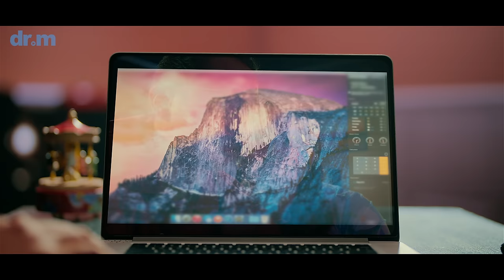Aquene - Lelaki Itu (Official Music Video) | dari semesta @Virgoun - Saat Kau Telah Mengerti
LelakiItu adalah lagu ke-2 di universe SaatKauTelahMengerti dari Virgoun, yang memang dari awal dua lagu ini dibuat di semesta yang sama. Satu lagu dari Ayah ke Anak, satu lagi lagu dari Anak ke Ayah yang dipercayakan Virgoun kepada Aquene.

Seperti tergambar di MV-nya, lagu ini ada di rentang waktu bbrp tahun lebih awal. Jika di "Saat Kau Telah Mengerti" Anak ada di fase umur yg banyak konflik dgn orang tuanya (khususnya Ayah), di "Lelaki Itu" menceritakan satu fase di perjalanan hidup Anak yg mengagumi Ayah, dmn hubungan Anak-Ayah masih menyenangkan, manis, & "romantis".

“Seperti mimpi aku ada di titik ini, apalagi menyanyikan lagu Om  @Virgoun   salah satu komposer terbaik Indonesia. Bebannya ADA BANGET. Tapi, yg bikin aku tetap semangat, selain karena dukungan keluarga dan orang sekitarku, lagu "Lelaki Itu" punya daya magis yg bikin aku terhubung, bahkan dari pertama kali denger demo-nya pun aku nangis. Seperti semua hal yg ada di pikiran dan hatiku tentang Ayah (Sultan Djorghi) tuh tumpah menjadi lirik lagu ini. Adalah kehormatan aku dipercaya mewakili perasaan Anak ttg Ayahnya lewat lagu ini. Terima kasih utk Om Virgoun dan dr.m”, buka Aquene.

Lagu "Lelaki Itu" ada, untuk Anak yang (mungkin) lupa tentang masa-masa “romantis” bersama Ayah, pengorbanannya dan semua hal yang membuat kita menjadi seperti hari ini. Tak hanya itu, lagu ini juga sebagai pengingat untuk Ayah, bahwa bagaimanapun Anak sekarang ini, kita pernah ada di masa-masa manis yang sama;  dimana Anak memiliki rasa percaya diri bahwa “Ku akan KUAT, Ku akan HEBAT, bersama DOAMU”.

Lagu "Lelaki Itu" ada untuk menghangatkan kembali hubungan Anak dan Ayah.

Music Credits
Composer: Virgoun T Putra
Producer: Morin Chandra
Music Arranged & Produced by: Tito P Soenardi
Backing Vocal: Ayoe Purnamasari
Mixed by: Tito P Soenardi
Mastered by: Don Bartley @ Benchmark Mastering, Blue Mountains, Australia
Label: dr.m
Publisher: Digital Rumah Publishindo

MV Credits
Executive Producer: Morin Chandra
Project Manager: Freddy Yunus & Mariska Wandita
Project Officer: Ratih Utami & Chyca Fakhrunnisa
Directed & Edited by: Upie Guava
Produced by: Zaky Aljosha, Ageng P.K
Associate Producer: Denstra Lejob

Asst. Director: Muhammad Rizkings, Ujang Pestarusa
Cinematographer: Upie Guava
Gaffer: Rafly Carundeng, Vincent, Bintang
Equipment Guard: Muslikhun
Asst. Cam.: Gito

Art Director: M Doddy Haryo Pamungkas
Wardrobe Stylist: Wiwit Sebrina
MUA for talent skipper: Chintia Ronalisa Dewi

Prod. Runner: Otonk Kei

MUA for Aquene: @nooibeauty
Hair Stylist for Aquene: @emixu_hair
Talent Coord dr.m: Ratih Utami
Creative dr.m: Chyca Fakhrunnisa
BTS dr.m: Ade Santoso, Adita Martarizky, Hendri Yulianto, Nasrulloh Arifin
Photo & artwork: Bima Triadiningrat

Virtual Prod.: DOSSGUAVA XR
Virtual Prod. Supervisor: Arie Patih
Chief Virtual Prod. Officer: Dimitri Josephine
Virtual Prod. Producer: Dani Dewanto
Asst. Virtual Prod. Producer: Ageng P.K
UNREAL ENGINE TEAM
Chief Editor: Rafli Muhammad
Asst. Unreal Engine Editor: Zavier Andhika P., Zulfikhar Salam, Fauzan
TECHNICAL PROGRAMMER TEAM
Chief Tech. Programmer: M. Teguh Gumelar
Ast. Tech. Programmer: Rafli Trianindya P.
LED TECHNICIAN TEAM
Chief Led Tech.: Rafly Bryan Carundeng
Ast. Led Tech.: Vincent Candela, Rivaldi Bintang Pradipta

Cast:
Ringgo Agus Rahman

Lirik
Kau lelaki yang jadi
cinta pertamaku
Sejak saat kau bisikan Adzan
di telinga kecilku

Kau lelaki yang selalu
beri ku bentuk utuh hatimu
Sejak saat kau berikan nama
yang indah untuk diriku

Aku mengerti
kau tak selalu disini
Demi tuk siapkan
hari yang cerah untuk diriku

Chorus.
Terima kasih
untuk selalu ada..
Demi diriku kau taklukkan dunia
Terima kasih
karna diriku selalu percaya..
Di dalam setiap renunganmu
dalam diam memikirkan aku

Kau lelaki yang rela
berikan segalanya
Sejak saat pertama
kau topang kaki kecilku melangkah

Chorus.

Di setiap hening malammu
kau bawa aku dalam doamu

AQUENE's Youtube is under management of:
dr.m, Indonesia's 1st Certified & Official Youtube MCN